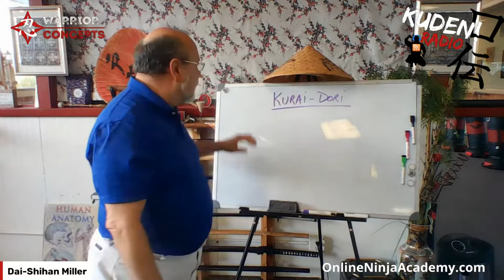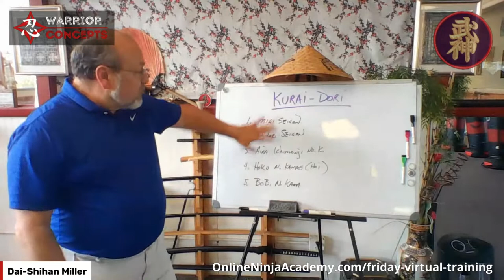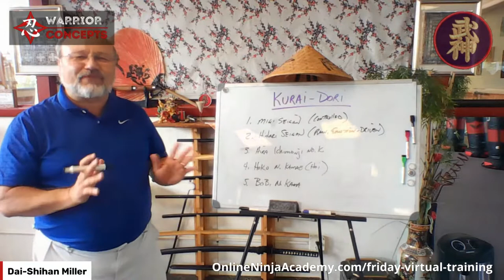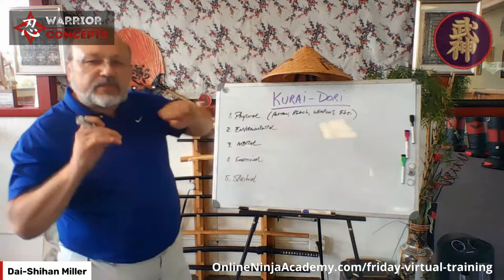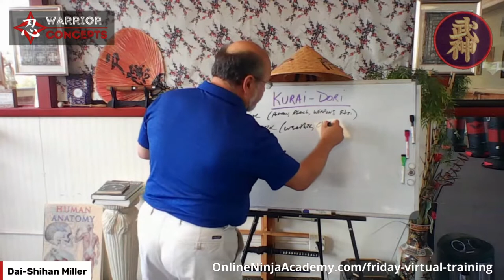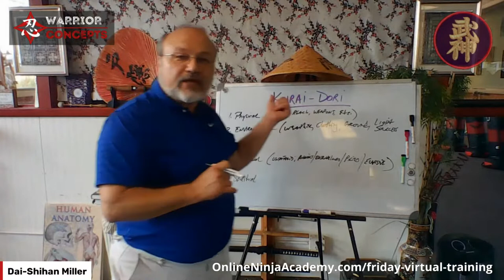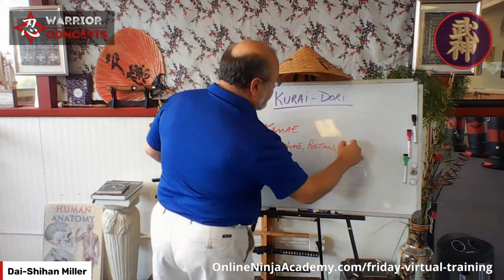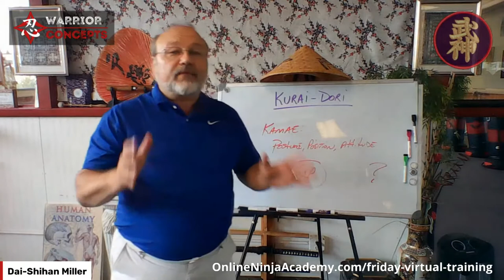Bujinkan Ninjutsu Training | Kurai Dori (Pt 1) - Warrior's Whiteboard Wednesday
In Bujinkan Ninjutsu Training, as well as many other traditional Japanese martial arts; Kurai Dori means, roughly, to take a position - to take a proper position - to catch the space.  And while it is often seen as related to kamae, the protective combat and self-defense postures within ninpo-taijutsu / budo-taijutsu... just like our previous discussion on uke nagashi and "blocking," it is much more than that.

In this first of a 2-part series, we'll be looking at not only what Kurai Dori is, but also focus on an overlooked area of training and proficiency with this concept.  To find out... watch this free training for the serious student of Bujinkan Ninjutsu Training and related self-defense-based martial arts.

Whether you're interested in Bujinkan Ninjutsu, budo-taijutsu, street self-defense, how to win a fight fast, or how to empower yourself to create the life you want; Dai-Shihan Miller's Warrior Concepts Mastery Programs can help you learn more than just how to escape a grab from behind... because it's more than just martial arts, Ninjutsu, or self-defense.  But the quickest way to unleash your inner warrior!

ARE YOU LOCAL TO THE ACADEMY?

If you live in or near the Sunbury / Selinsgrove area of Pennsylvania and want to check out our regular, ongoing classes, or call the Academy at to take your first step!

Warrior Concepts International
Bujinkan Mori no Tora Dojo
2346 N. Susquehanna Trail
Selinsgrove, Pa. 17870  USA

QUICK REFERENCES FOR THIS VIDEO:

Warrior Concepts Training Related to this part of our Bujinkan Ninjutsu Training: 0:00:00
Introduction to Kurai Dori and Self-Defense: 0:01:58
The Meaning of Kurai-Dori: 0:04:10
Koto Ryu Kurai Dori Scroll and the 5 Kamae: 0:06:22
The Gokui "Inner Secret" of the Koto Ryu Kamae List: 0:08:22
5 Aspects of Kurai Dori in Your Ninjutsu Training: 0:18:55
#1 Physical Aspects of Kurai Dori: 0:20:49
#2 Environmental Aspects of Kurai Dori: 0:22:02
#3 Mental Aspects of the Ninja's Kurai Dori: 0:28:19
#4 Emotional Kurai Dori in Your Ninjutsu Self Defense Training: 0:30:07
#5 Spiritual Aspects of Kurai Dori in Ninja Self-Defense: 0:33:32
Defining How We Look at Kamae vs Dachi (Martial Arts Stances) in Ninjutsu: 0:35:55
-- Kamae= "Body, mind, spirit, attitude" / "Being aware of your condition"
Where to get more Ninjutsu self-defense training on Kurai Dori: 0:41:40

PROGRAMS AND STUDY RESOURCES FROM DAI-SHIHAN MILLER AND WARRIOR CONCEPTS:

Ninja no Hachimon ('8 Gates of Authentic Traditional Ninjutsu')